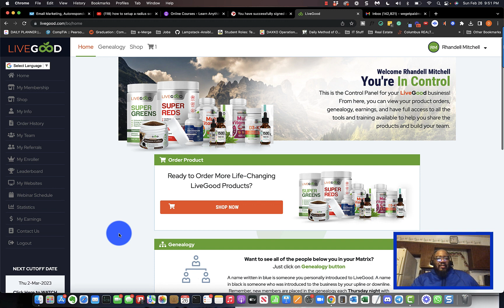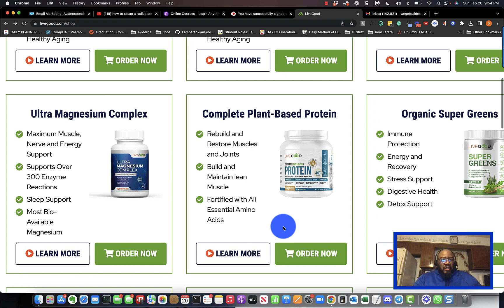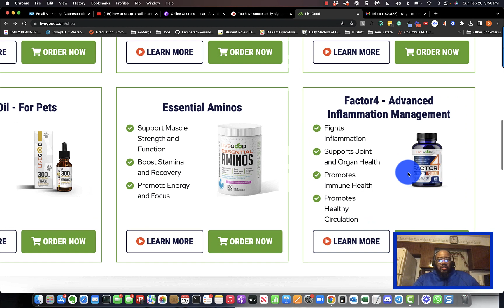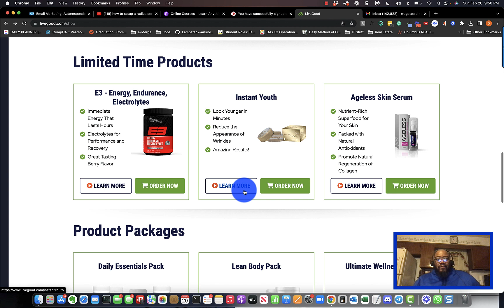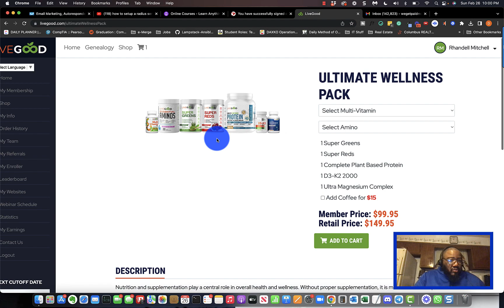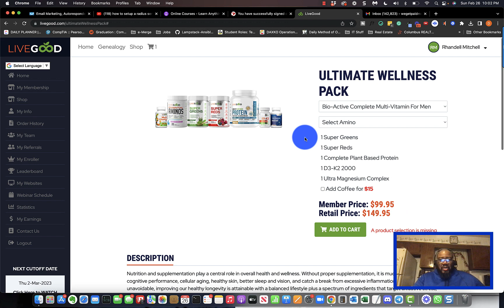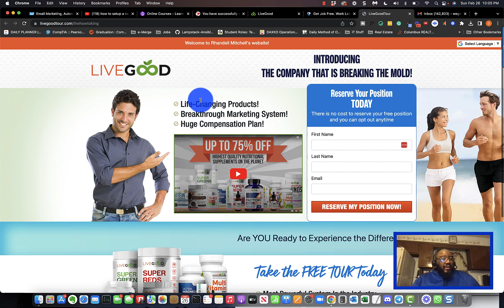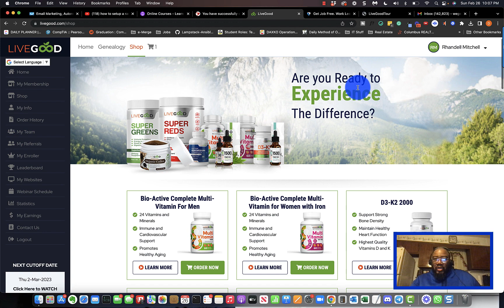Why I Joined LiveGood - LiveGood Product Reviews 2023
Why I Joined LiveGood - LiveGood Review 2023

Put in the subject line: "Interested in LiveGood”

In this video, I am sharing the logic behind my decision to join LiveGood. In my personal opinion, it's the FIRST health and wellness program that I've ever seen where the pricing actually makes sense.

The LiveGood Products are priced similarly to how they'd be at a regular store or on Amazon. That really got my attention.

The compensation plan is also very lucrative.

Take the time to watch this video from beginning to end to learn more about LiveGood and why you may want to give it an honest look!